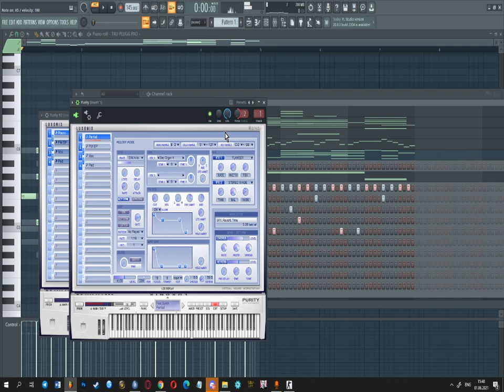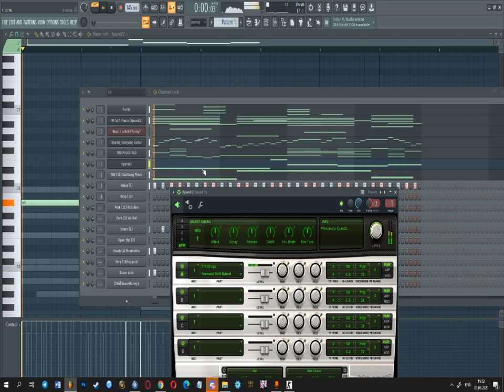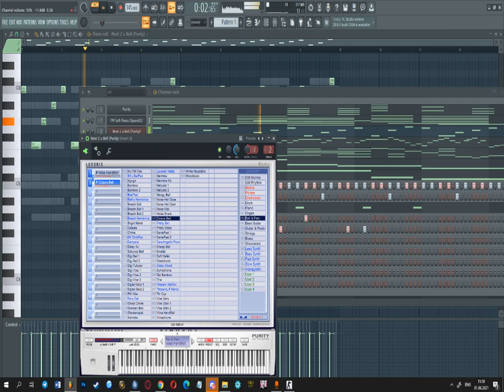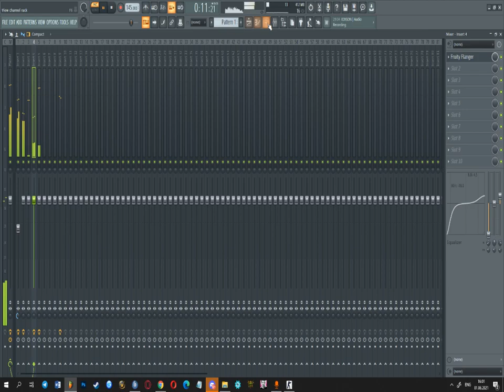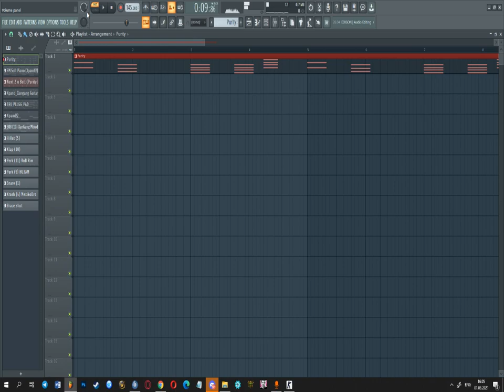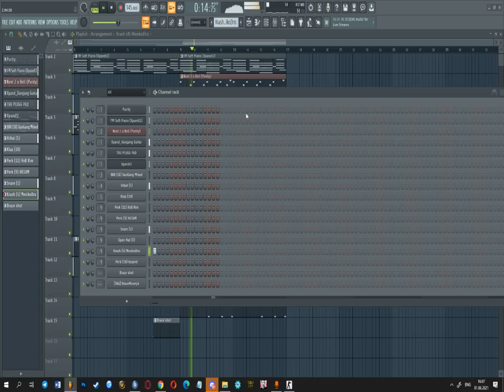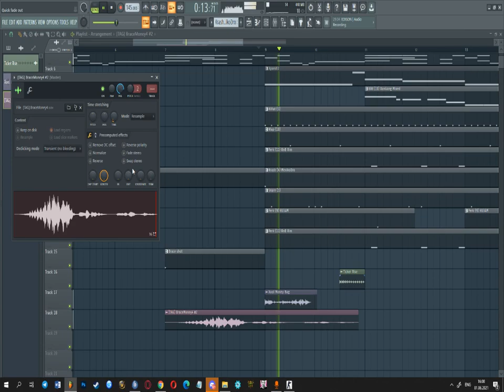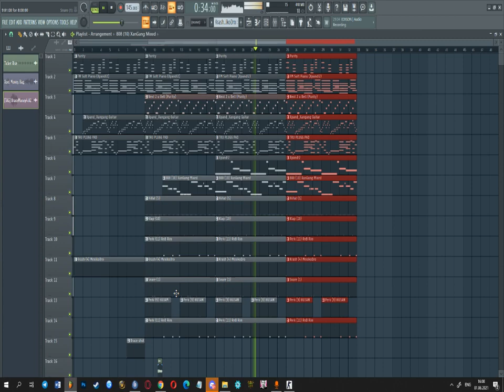How To Make A Plugg&B, XanGang, Goyxrd Type Beat Tutorial 2021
If U Wanted To Buy A Beat - Hit My Instagram @bracemoneybeats

S/O To @prod.hu3am For Providing His Drumkit

Drumkit by BraceMoney - $35